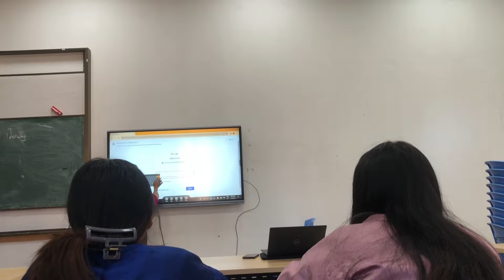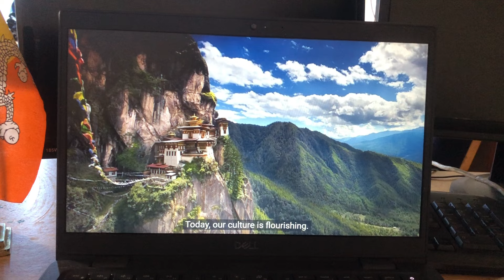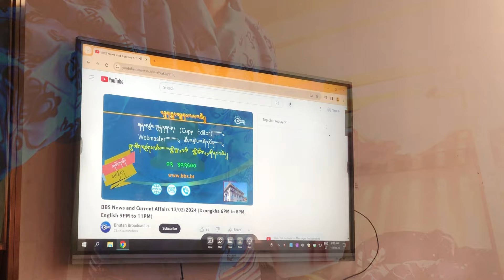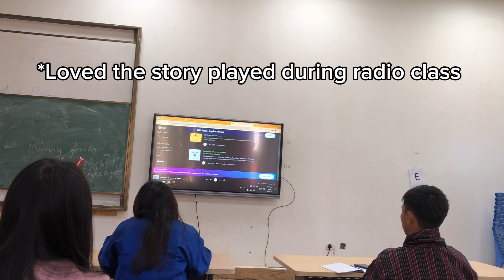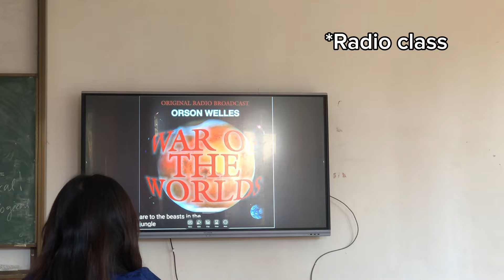Life as FINA Executive in Sherubtse| Student leaders|Meetings| Kanglung Shedra| Sister’s birthday 🥳